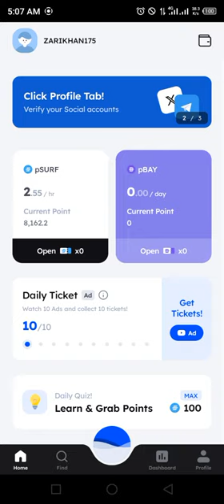Marina Protocol Airdrop Answers Today 31 JULY 2024 | Quiz Answers Today in 1 minute